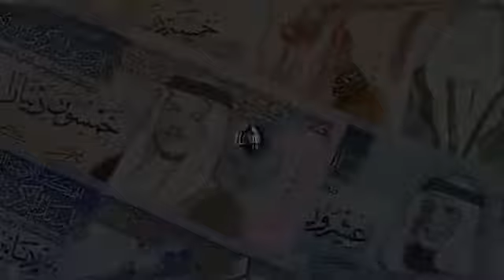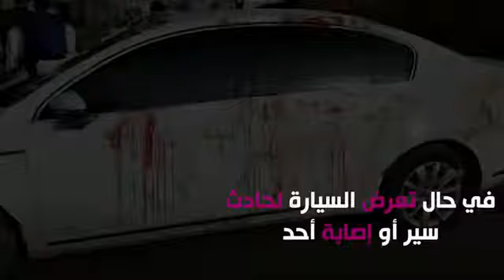المركبات المسروقة والمشطوبة خطر يهدد سلامتك وحياتك وحياة عابري الطريق